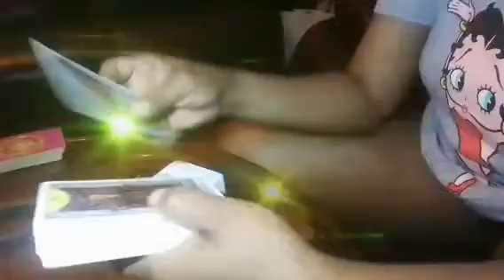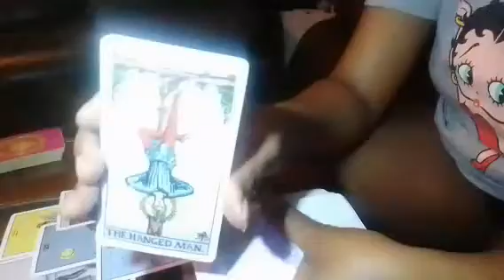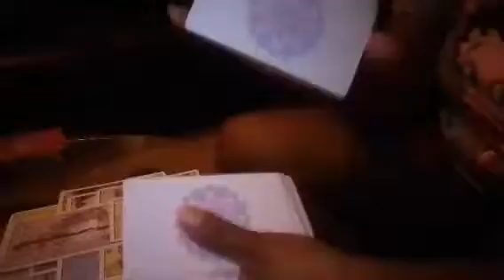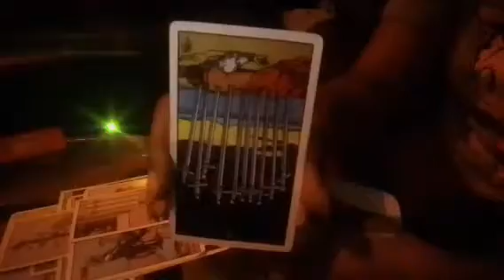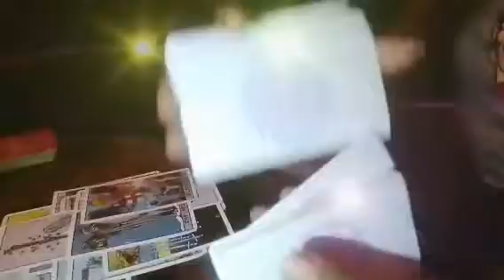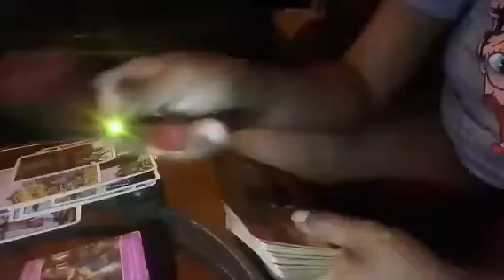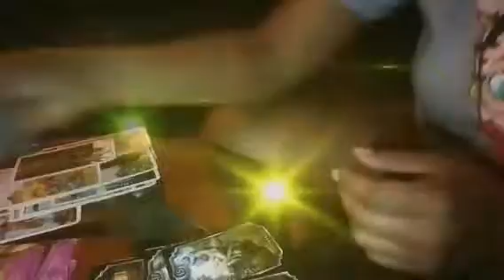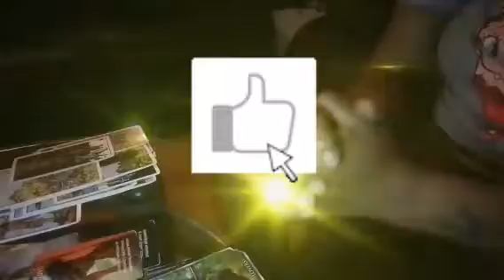LEO♌The One Who Broke you're heart, The lies isn't effecting U anymore & starting 2 backfire on them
hey everyone👏 hope your enjoying this wonderful day, please if you haven't already take a moment of your time to like share and subscribe, turn your Post notifications on (ALL) so you'll never miss a reading, Take care of yourself, love you guys 💕

one question (yes or no) are $11.11

👉if you would like to donate to my channel or tip me my Cashapp info is 👆 donations will be received with love and gratitude, energy will be channeled as well😁thank you guys❤️

I am a super Empath/professional psychic Tarot Reader, Healer, I provide & have provided Spiritual Counseling I am a Very powerful Version of the high priestess The sun is my ruling planet I have high vibrational energy & am able to channel different types of energy, I do collective readings general & personal readings for all zodiac signs, I am tapped into the Divine sprit, I have clairvoyance (vision) clairsenitence (Feeling) clairaudience (hearing)  Clairalience (Smells) As well as ESP, I've been reading tarot for quite sometime and ready, willing & able to to share my gifts with you and share all the info you need according to your Tarot Reading. I am hear to help you find the clarity & get the closure you need in your life, love, career, money, family, whatever, you need your spirit guides to assist you, I am able to tap into the spritual realm. I'm am very spritual but I don't do readings for the dead, 👻🤔🙅I don't play with Ouija boards, other than that thank you so much for joining me on my journey and allowing me to help you with yours.